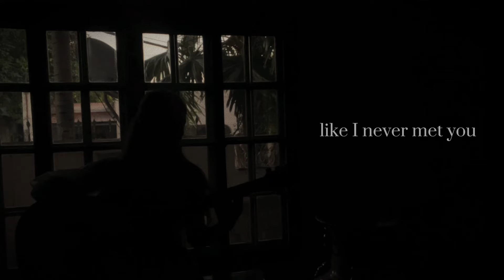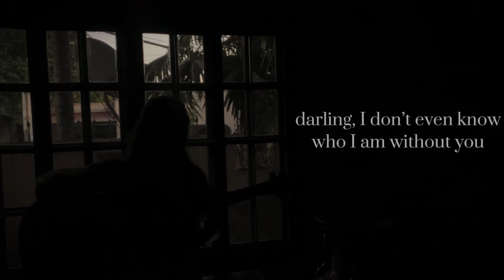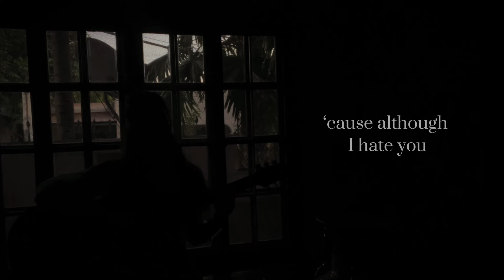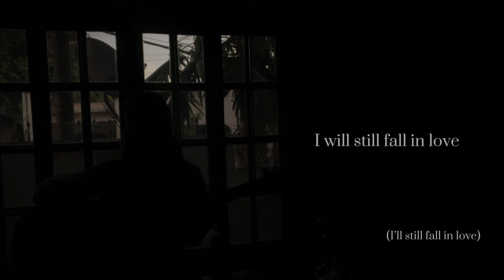Clementine by grentperez (cover)